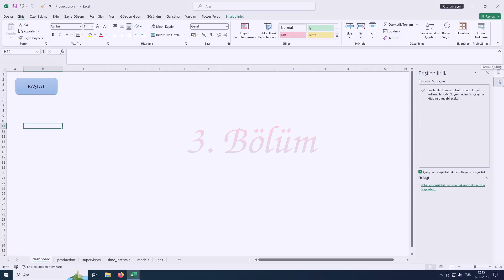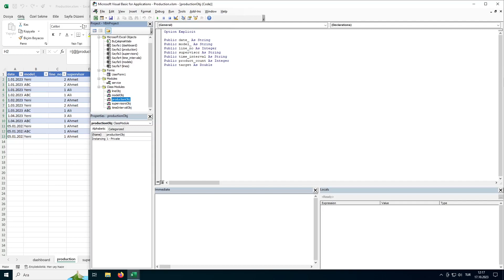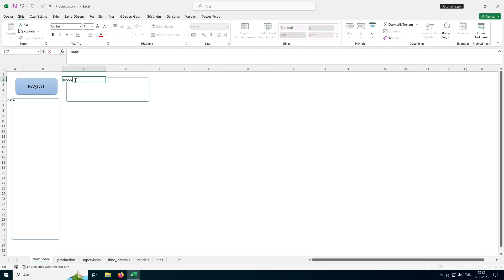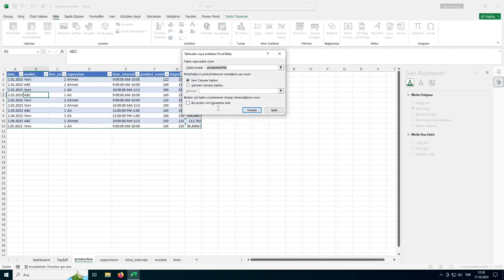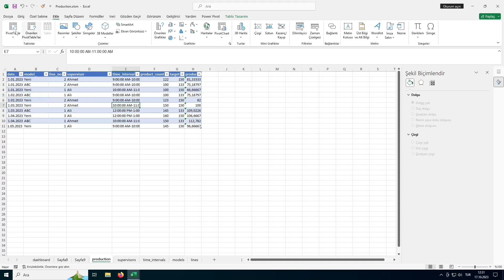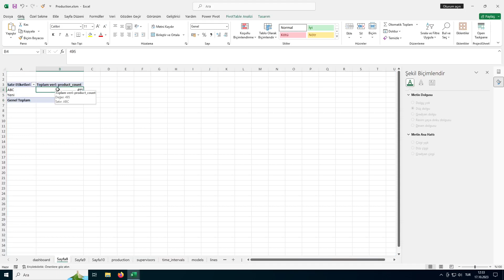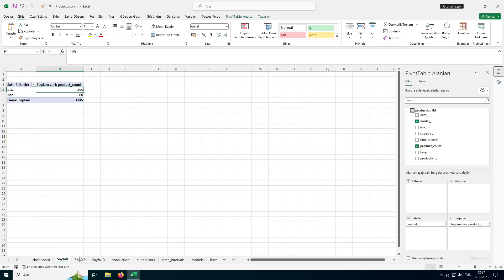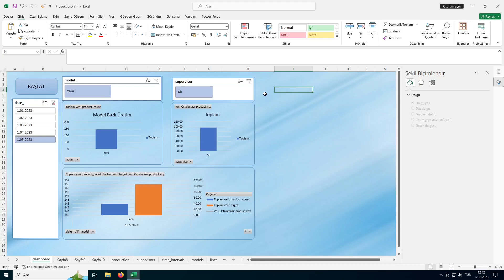Bölüm 3: Excel VBA ile Üretim Takip Programı Geliştirme Nasıl Yapılır? Dashboard-Pivot-Dilimleyici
Excel ile üretim takip programı geliştiriyoruz.

Uygulama Hakkında
Bu uygulama bant bazlı çalışan işletmelerin saatlik üretim verilerini bantlara göre nasıl takip edebileceğine bir örnek olarak geliştirilmiştir. UserForm kullanılarak verilerin girişi ve yönetimi kolaylaştırılmıştır. UserForm içerisinde combobox kullanılarak veri tutarlılığı sağlanmıştır. Class module ve OOP ile verilerin nasıl işleneceği profesyonel bir yaklaşımla kurgulanmıştır. Clean code ilkelerine uyularak az kodla daha çok iş yapılmış, esnek bir altyapı oluşturulmuştur. Veriler farklı sayfalara dağıtılmış ve yönetilebilir bir yapı oluşturulmuştur. Veriler tablolar içerisinde tutularak hem düzenli bir görüntü sağlanmış hem de VBA tarafında işlenmesi kolay hale getirilmiştir.

Video Hakkında
Veri alma ile ilgili yöntemleri önceki videoda geliştirmiştik. Bu videoda ise önceki videoda eklemediğimiz verimlilik verisinin hesabını VBA ile nasıl yaparız,  verileri nasıl analiz ederiz, nasıl görselleştiririz konusuna değineceğiz. Dolayısıyla videomuzda aşağıdaki konular hakkında bilgi sahibi olacaksınız:
1- VBA ile Hesaplama
2- Dashboard Layout (Dizgi) Tasarımı
3- Pivot Tabloları Kullanımını
4- Dilimleyicilerin Kullanımı

Video Bölümleri
00:00 Giriş
00:07 Açıklama
00:36 Productivity (Verimlilik) Sütununu Ekleme
04:33 Dashboard Layout (Dizgi) Tasarımı
06:03 Model Pivot Tablosunu Oluşturma
06:48 Model Pivot Grafiği Oluşturma
07:26 Arkaplan Ekleme
07:46 Grafik Tasarımı
08:20  Supervisor (Bant Şefi)  Pivot Tablosunu Oluşturma
09:31 Supervisor Pivot Grafiği Oluşturma
10:26  Productivity (Verimlilik)  Pivot Tablosunu Oluşturma
11:00 Productivity Pivot Grafiği Oluşturma
11:58 Dilimleyici Nedir?
12:39 Date (Tarih) Dilimleyici Ekleme
13:40 Rapor Bağlantıları Özelliği
14:39 Diğer Dilimleyiciler
15:25 Dilimleyici Tasarımı
16:07 Dashboard Kullanımı